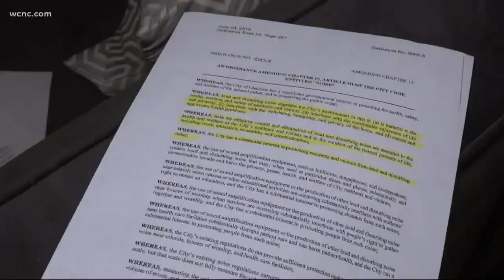Neighbors frustrated by loud motorcyclists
A group of people living in Charlotte's South End said they've been dealing with disruptive motorcyclists late at night for months.